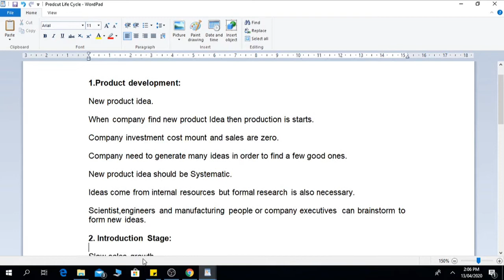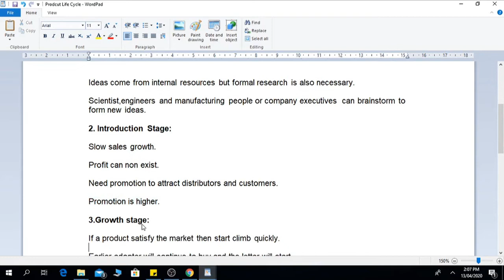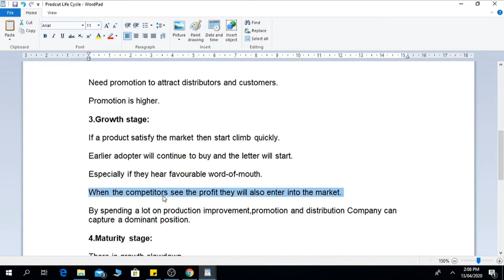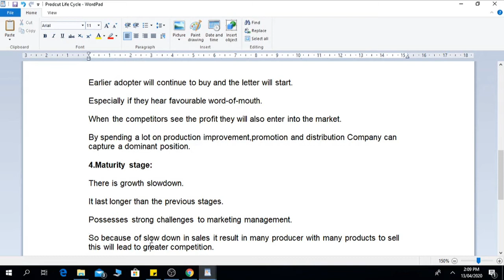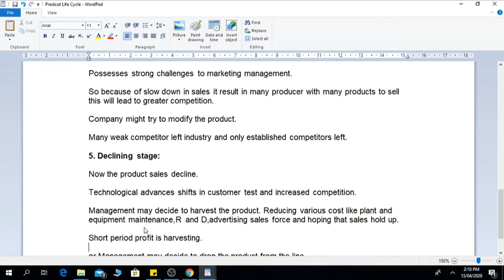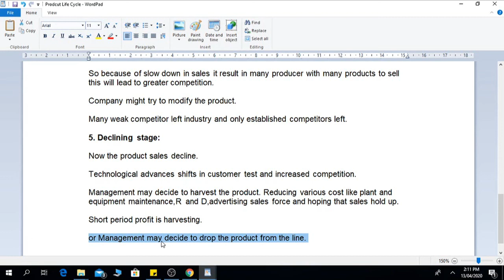5 Main Stages of Product Life Cycle(Urdu/Hindi) by Easy learning 700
Every Product pass 5 mian stages in Product life cycle.So in this tutorial I will explain those 5 Main Stages of Product Life Cycle